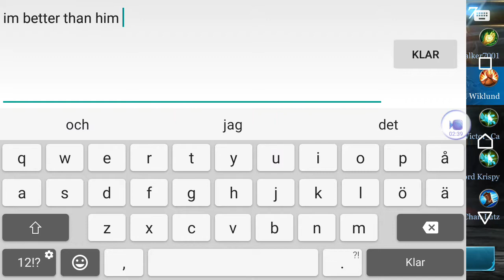Arena of Valor #23 Still not good